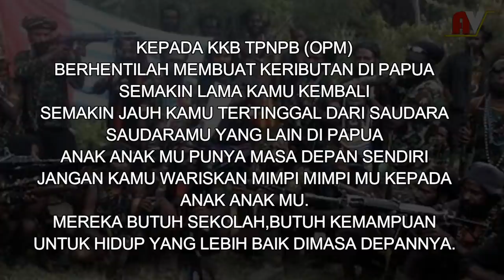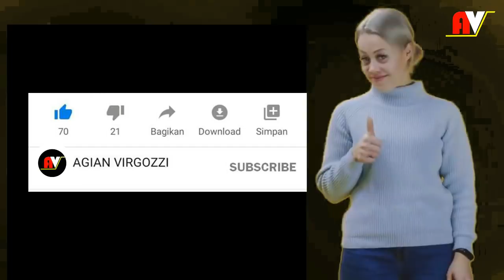KKB TPNPB (OPM) PAPUA ,INI KAH TNI POLRI YANG MAU KAMU TEMBAK?